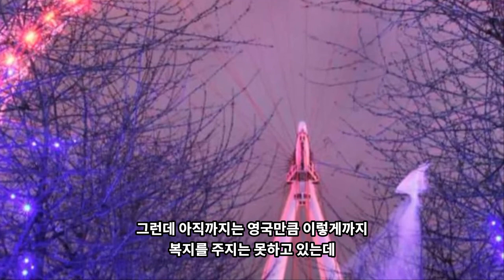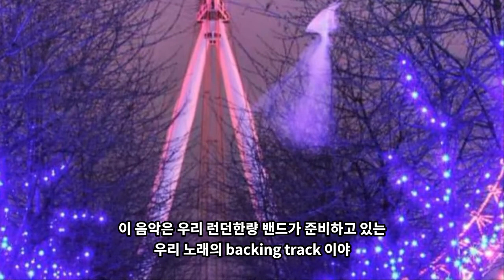영국 8월 외식값의 반을 지원해 준다! 물론 외국인도, 합리적인 나라 영국, 경기침체를 살리기 위한 방안, 영국 코로나 현황, 반말뉴스 uk 1회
반말뉴스 uk 제 1회! 오직 영국만 유일하게 하는 이런 제도!
영국 정보, 런던 정보, 영국여행 꿀팁, 런던여행 꿀팁, 영국 풍경, 런던 풍경
영국 식당 손님 전 국민에게 지원, 영국 전국민, 외국인 포함 외식비 지원
영국 8월부터 외식값의 반을 지원해 준다! 물론 외국인도, 합리적인 나라 영국, 영국 코로나로 인한 경기침체를 살리기 위한 방안, 영국 코로나 현황, 영국남자, 영알남 만큼 구독자 가자!

런던한량